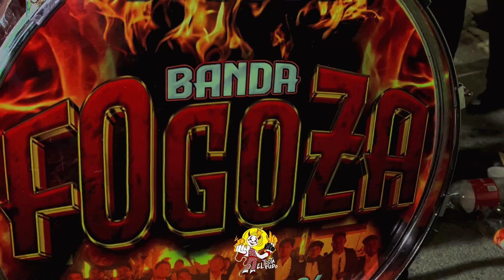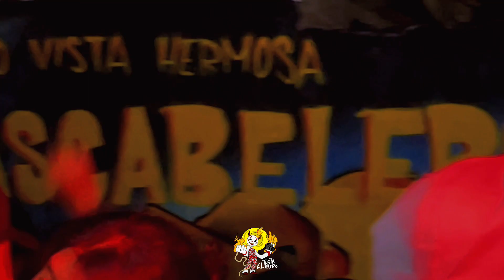Pinta Mural|Cascabeleros VH|Banda Fogoza 👹🔥